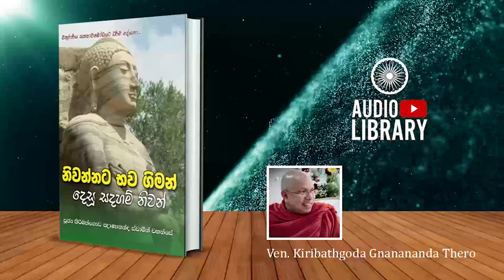සච්ච විභංග සූත්‍රය | නිවන්නට භව ගිමන් දෙසූ සදහම් නිවන් - AudioBook